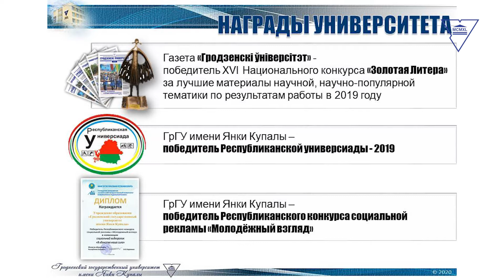О достижениях в 2019-2020 учебном году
Доклад ректора ГрГУ имени Янки Купалы Ирины Китурко об итогах работы в 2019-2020 учебном году и задачах коллектива университета на 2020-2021 учебный год